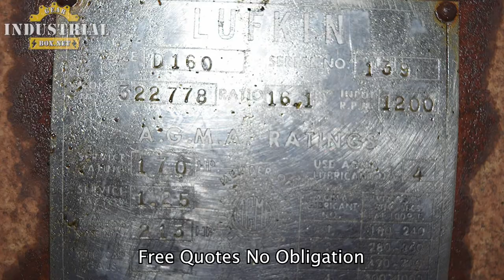Lufkin Gearbox ReMFG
We Repair Lufkin Gearboxes
Lufkin, Lufkin Gearbox, Lufkin Gearbox Repair, Cost of Lufkin Gearbox Repair